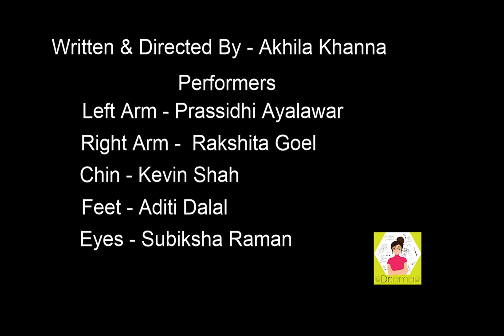Loose Limbs by Akhila Khanna |Connecting... |Therapeutic Theatre Shorts |Doctor Drama |Drama Therapy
Presenting Loose Limbs by Akhila Khanna and co-performed with
Left Arm: Prassidhi Ayalawar
Right Arm: Rakshita Goel
Chin: Kevin Shah
Eyes: Subiksha Raman
Feet: Aditi Dalal

Theme: Finding connection within the body when it feels disconnected.

A few months ago, we at Doctor Drama endeavoured a month-long free therapeutic theatre camp for artists pan-India to explore and express the intersection of mental health care and arts as we cope with Covid-19.

Out of that experience was born a night of Zoom Performances called "Connecting...";12 brave short stories that reflect what resilience means to the mind, body or soul while surviving a pandemic. Each story creatively shares their connecting point to support personal mental well-being and the expressive arts.

🍃Share an emoji, word or phrase in the comments below if something in Akhila's story connects with you.
This mental health awareness month, we stand with each one of you coping with the trials and tribulations of Covid-19, in solidarity, spirit and via stories. We hope that each story offers something to you for your physical and mental well-being.

🔎To know more about the therapeutic theatre performance, "Connecting...", Please do check out our article in the first newsletter of Drama-Therapy India

💗 You can also follow Doctor Drama on your preferred portal

Stay safe and take care. We hope to continue a space of connections through and with you.
Doctor Drama